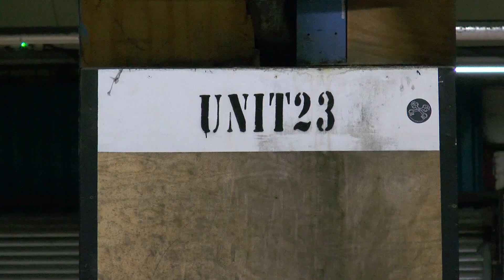Paul Ryan: Unit 23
Paul Ryan hits Unit 23 Skatepark in Dumbarton, Scotland and delivers a solid edit full of creative and street influenced lines.

Filmed and edited by: Jason Phelan